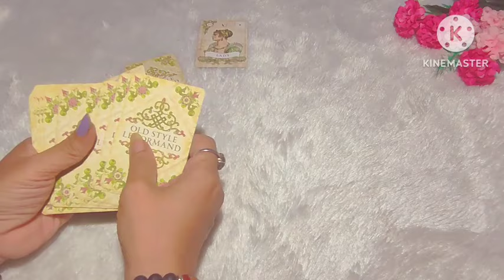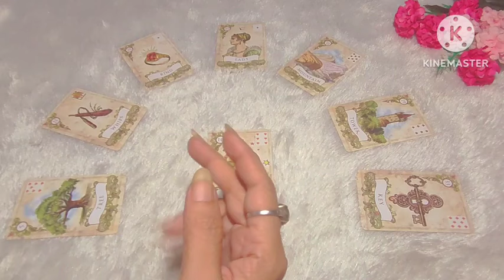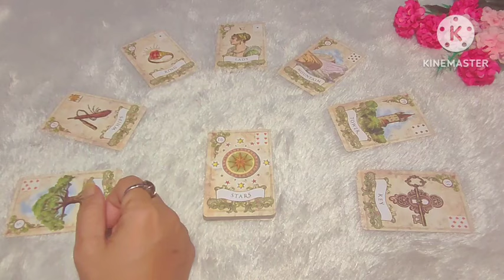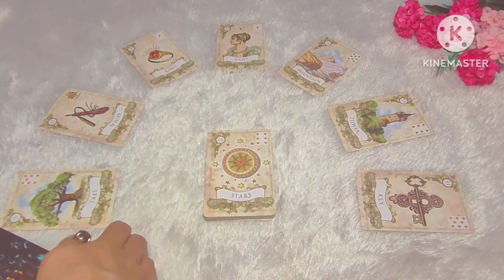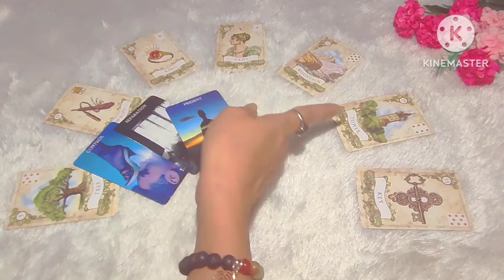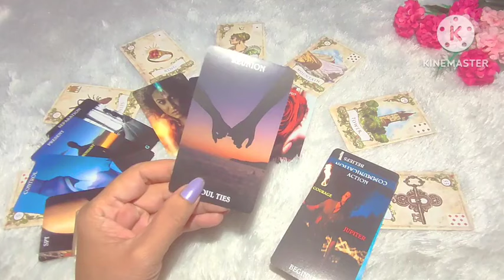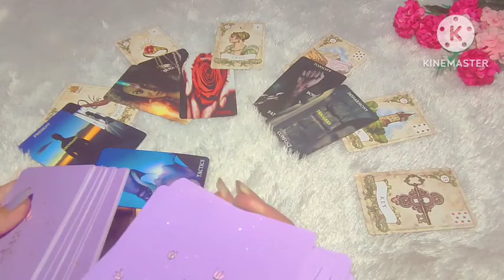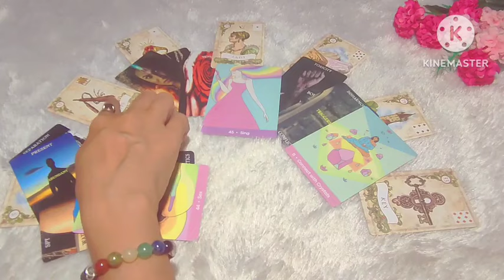Libra 👉 Mungkin ini adalah apa yang kamu tunggu